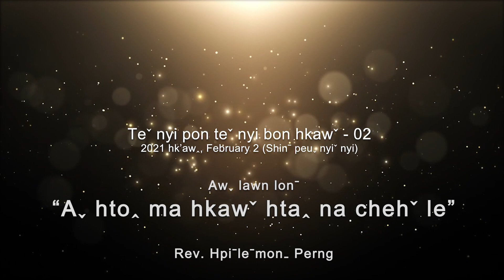Teˇ nyi pon teˇ nyi bon hkawˇ 02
✝️ Awˬ lawn lonˉ - "Aˬ HTOꞈ MA HKAWˇ HTAꞈ NA CHEHˇ LE"